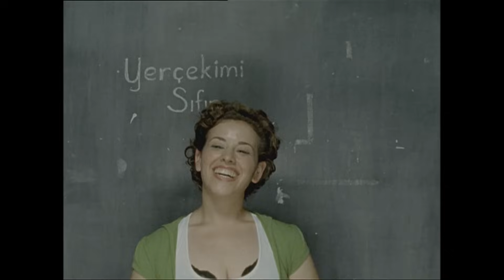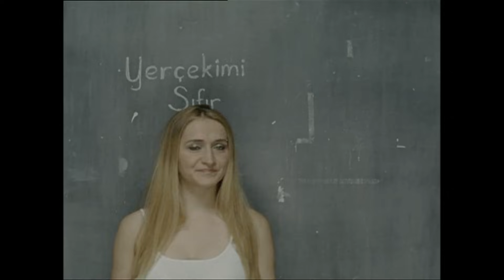2 Super Film Birden - Orgazm Sahnesi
Sugarworkz  Sugarworkz

2 Süper Film Birden, Aşk Tutulması, Aşk Geliyorum Demez, Çakallarla Dans filmleriyle şimdiden Türk sinemasında kalıcı yer edinen  Sugarworkz, sinemaseverleri düşünmeye sevk eden alternatif bir vizyon sunmaya yönelik işlere imza atmak vizyonunu taşır.